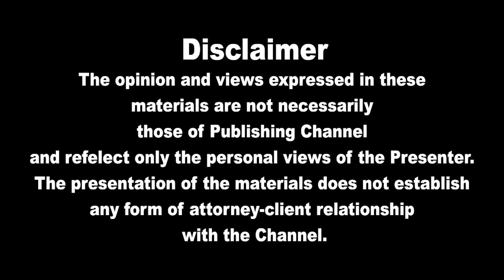இன்றைய முக்கிய உலகச் செய்திகள் 13.07.2022 | Today World News in Tamil